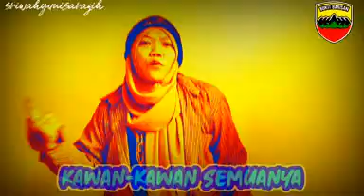GURU BK | Project Covid 2020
Ini adalah project covid pada tahun 2020. Diupload untuk menyimpan kenangan semasa covid.

Salam guru bk
Sri Wahyuni Saragih, S.Pd